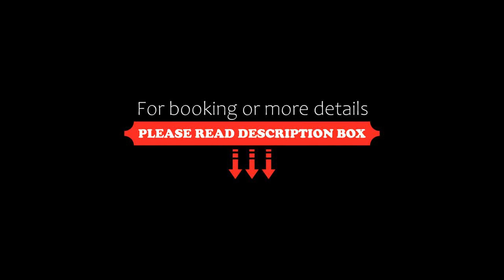Appartement Méribel, 2 pièces, 5 personnes FR-1-180-86, Méribel, France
About Property:
Located in Méribel, Appartement Méribel, 2 pièces, 5 personnes - FR-1-180-86 features accommodation 15 km from Casino des 3 Vallées Brides les Bains. The 3-star apartment is 2.3 km from Méribel Golf Course. The property is non-smoking and is situated 46 km from Halle Olympique d'Albertville.

The apartment has 1 bedroom, a TV, a fully equipped kitchen with an oven and a microwave, a washing machine, and 1 bathroom with a bath.

During the colder months, g...
Property Type: Hotel
Address: Le Plateau - - , 73550 Méribel, France
Searching For
1. Appartement Méribel - 2 pièces - 5 personnes FR-1-180-86 - Méribel - France
2. Appartement Méribel - 2 pièces - 5 personnes FR-1-180-86 - Méribel - France Address
3. Appartement Méribel - 2 pièces - 5 personnes FR-1-180-86 - Méribel - France Rooms
4. Appartement Méribel - 2 pièces - 5 personnes FR-1-180-86 - Méribel - France Amenities
5. Appartement Méribel - 2 pièces - 5 personnes FR-1-180-86 - Méribel - France Offers and Deals
Audio Credit:
Track Title: Blank Slate
Artist: VYEN